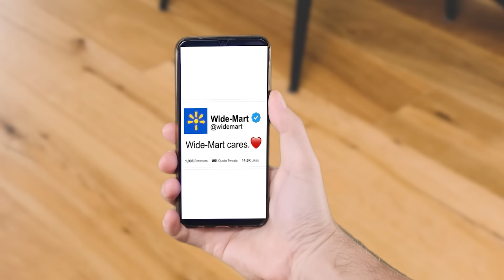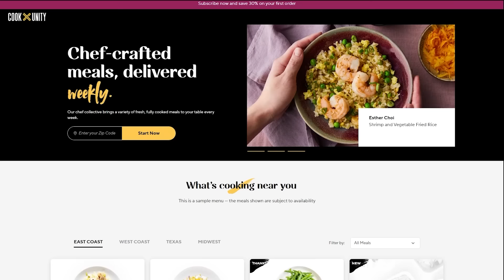When Giant Companies Say They Care